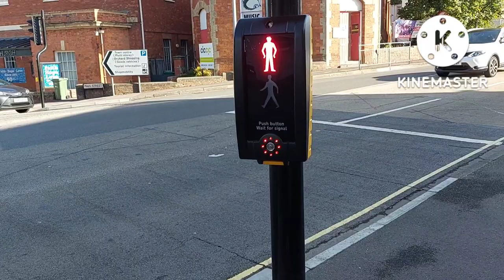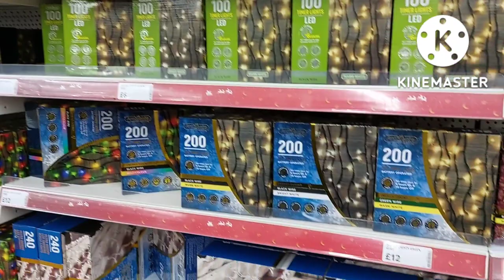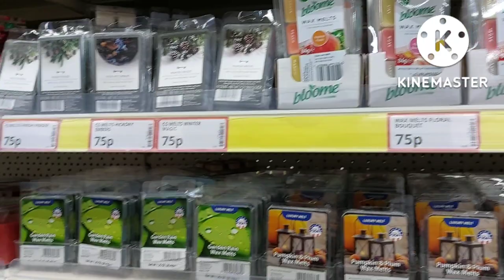Towncenter in Taunton, Uk 🇬🇧|| shopping vlog|| my second vlog